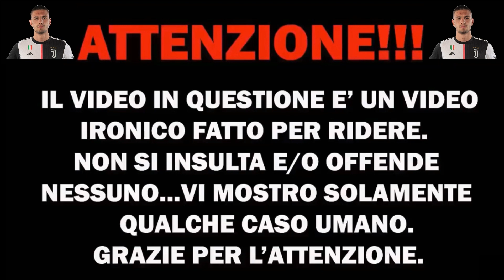[SPECIALE ANTIJUVENTINI] LO SCANDALO DI DAZN 😱😱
Un nuovo scandalo in città. Ed è sempre più divertente.